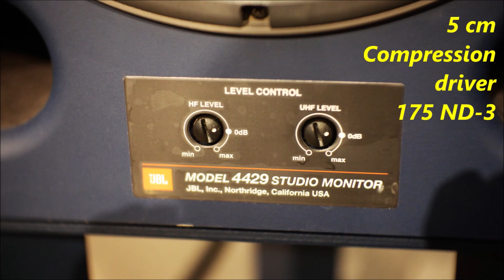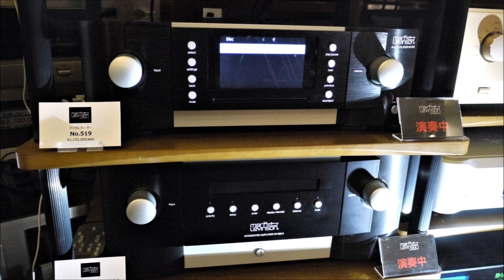002 JBL 4429 Event Akihabara ♪ Sax & Woodbase 空気録音 Three Little Words - Branford Marsalis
登録数2000のカウントダウンになったので中間報告の代わりに

P800K P1000K M800 FE88-sol FE108Super MG130R Fostex
JBL S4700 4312G 4312MⅡ control3 B&W 805D3
Sansui AU-D607 EXTRA SP-M2 ONKYO A-817EX A-817RXⅡ
YAMAHA DSP-NZ1 NS-1classics NS-3MX
BOSE 121V companion2 HP-101
Luxman 真空管ハーモナイザー
Mark & Park OM-MF5 DCU-F101W Pioneer OMP-600
Victor ウッドコーン SP-EXA3 SP-EXAK1
TANNOY キソアコースティック Sony

スウェーデンを中心とした各国の作曲家による楽曲制作を指揮するのは、マドンナやセリーヌ・ディオンさらにあの大ヒットドラマ『glee』の音楽も手がけた音楽プロデューサー。
世界各国のテレビ局で数多く利用されているハイクオリティな音源です。

MusMus